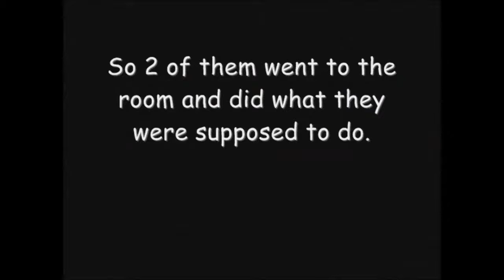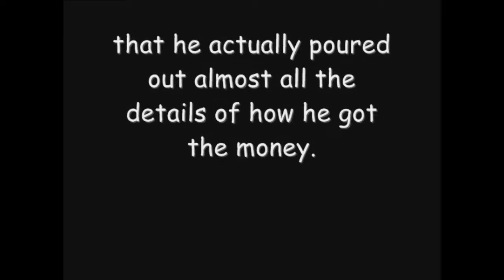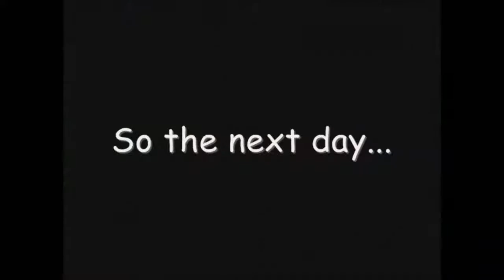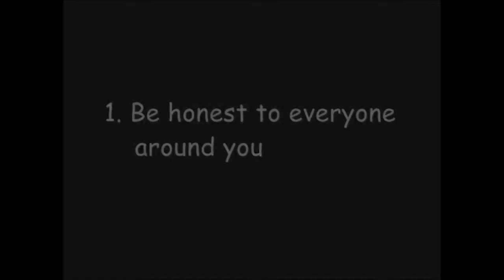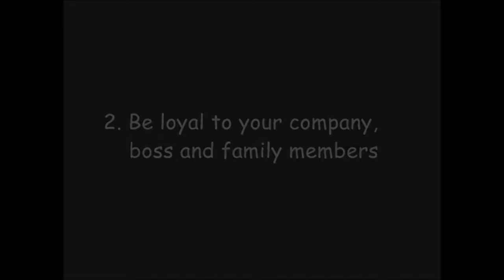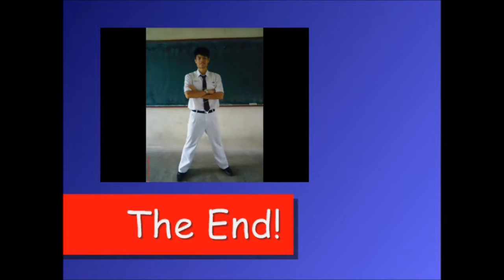Pre-U 2 F2 Bulan Kemanusiaan Sketch (Part 2/2)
This was actually almost the same sketch performed by me and my classmates from Pre-U 2 Fizik 2 (PU2F2). The response to our sketch was so good that we were asked to perform again during the Monday assembly of the Humanities Month. Once again I was the script writer and the narrator of the sketch, and we modified the sketch dialogues a little to make it more appropriate for the entire school to watch.